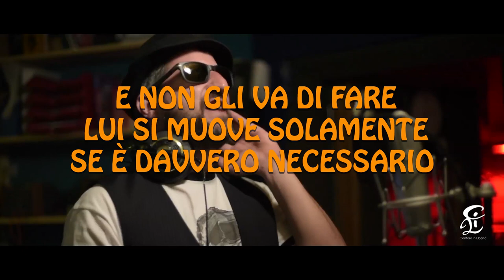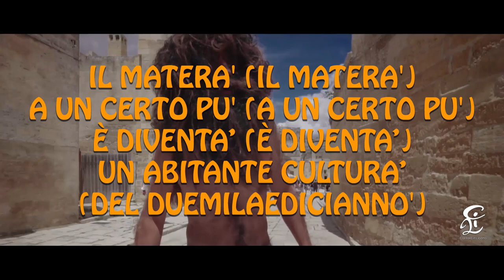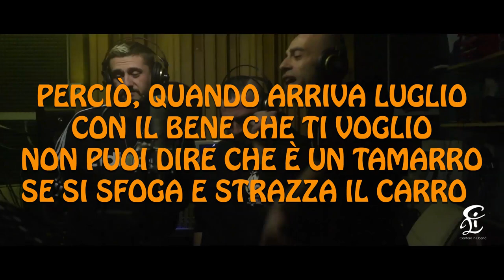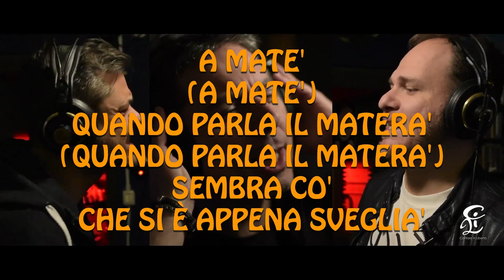A MATE' - MURK & FRIENDS - KARAOKE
A MATE' - TESTO E MUSICA - MIRKO MACINA (MIRKO MURK)

A MATE' IL MATERA' QUANDO PA' NON FINISCE LE PARO’
A MATE' QUANDO PARLA IL MATERA' SEMBRA CO' CHE SI È APPENA SVEGLIA'

E NON GLI VA DI FARE, LUI SI MUOVE SOLAMENTE SE È DAVVERO NECESSARIO
E NON GLI VA DI USCIRE, NEL “PARTITO DEL DIVANO” È UN VERO RIVOLUZIONARIO

E NON TI PUOI FIDARE QUANDO ATTRAVERSI SULLA STRISCIA PEDONALE

A MATE’ IL MATERA' QUANDO HA FA' MANGIA PANE E POMMODO'
IL MATERA’ A UN CERTO PU' È DIVENTA’ UN ABITANTE CULTURA’ (DEL DUEMILAEDICIANNO')

E NON VUOLE INVESTIRE, PREFERISCE CONSERVARE I SOLDI SOTTO UN BEL MATTONE
E NON VUOLE RISCHIARE, SI CONVINCE SOLO SE SI PARLA SEMPRE DEL MATTONE
E ADORA CRITICARE QUELLO CHE FANNO LE ALTRE PERSONE

OHH MA CE STE DISC, A STA CU MATARRIS A ME M' VEN U' PRISC
È GEND CA TEN U COR, È GEND CU SORRIS
PUR CE STA ANGUNUN CA VOL IESS ACCIS (BOOM)

MOH TU DIC ARRET, U MATERAN BUUN NAN T' CAZZ U PET
CE STA DA DA' NA MAN NAN SI TIR ‘NDRET
ALLOR NAN HA CAPIT, DO' TA STA' QUIET!

PER UN ANNO NON SI SENTE, LUI LAVORA ONESTAMENTE
COME FA TUTTA LA GENTE CHE SOPPORTA CIVILMENTE
LE INGIUSTIZIE DELLA VITA, LE MAGAGNE DEL POTENTE
LA BUROCRAZIA INFINITA CHE TI AFFOGA LENTAMENTE

PERCIÒ, QUANDO ARRIVA LUGLIO, CON IL BENE CHE TI VOGLIO
NON PUOI DIRE CHE È UN TAMARRO, SE SI SFOGA E STRAZZA IL CARRO
CHE DI FESTA DELLA BRUNA CE NE STÀ SOLTANTO UNA
DALLE QUATTRO DI MATTINA, FINO AI FUOCHI DELLA GRAVINA (U FRA’)

(SCAMANÌNN)

E PURE I’ CA SO' NU MATERA’ PER SALUTA’
MI BASTA DIRE CIA'. CIA'!!!

A MATE’ è una canzone scritta da Mirko Macina (Murk), noto cantautore materano.
Il testo della canzone mette in risalto aspetti della società materana, di cui anch’egli fa parte e lo fa in un modo ironico e divertente.
Nel video originale appare un uomo delle caverne che, risvegliandosi in una grotta della murgia materana, si affaccia sulla nuova Matera, cominciando a girare per la città ed a parlare con i numerosi turisti che nel frattempo hanno riscoperto la città di Matera, già patrimonio mondiale dell’UNESCO, da poco eletta a Capitale della Cultura per il 2019.
Nella canzone vengono fuori chiaramente le abitudini del “materano doc”; una su tutte, che non termina mai le parole mentre parla ed altri aspetti singolari e divertenti in cui ogni materano, ascoltando il brano di Murk, può rispecchiarsi con un velo di sorriso stampato sul volto.
Nel video realizzato da Mirko, con la regia di Luca Acito, appaiono numerosi artisti materani, che hanno sposato a piano questa causa, per realizzare finalmente un brano con la collaborazione tutta al materano.
Ogni artista infatti ha registrato un pezzetto di canzone e lo ha fatto nel proprio stile, sotto la guida sapiente e paziente del fonico materano Antonio Colangelo, che ha partecipato alla produzione ed all’arrangiamento del brano, che ha uno stile molto estivo e fresco ed ha poi missato il tutto, lavorando su più di 200 tracce.
Il video ufficiale di “A MATE’” potete trovarlo su Fb, sul canale Youtube: Mirko Murk ed anche su altre piattaforme.
Spero di averVi fatto cosa gradita con la realizzazione del karaoke. Enjoy :)

FEATURING IN ORDINE DI APPARIZIONE

VOCI
Rino Locantore
Pisello e Pompelmo outta Roots 'N' Stones crew
Mirko Murk
Domenico Bruno
Mariateresa De Lucia
Vito Cappuccio (Cappu)
Mario Montemurro
Sergio Palomba
Chiara Epifania
Nicola Petrillo
Simona Erato Cava
Paolo Irene
Nicola Volpe (Nikyjahman)
Saverio Pepe
Nancy De Lucia
Luigi Scarangella
Bobo Sind
Gnappis  (Buzu Family)
Carlo junior (Buzu Family)
Vendetta (Buzu Family)

E LA PARTECIPAZIONE AMICHEVOLE DI
Antonio Andrisani
Nando Irene e famiglia

PRODUZIONE E ARRANGIAMENTO
Antonio Colangelo
Registrato, missato e masterizzato presso Bunker Lab Production Studio – Matera

RINGRAZIAMENTI
Gattabuia
I due Sassi Caffè
Apevito
Labsonic studio
Ego55
Sala Garden
Videouno Matera

PER IL VIDEO
Regia - Luca Acito (Studio Antani)
Trucco Sfx – Elvira Meola
Parrucco – Anna Lella (Stile Libero Parrucchieri)
Costumi – Marilena Girardi
Assist. Regia – Giovanna Staffieri e Luigi De Pace
Regia 2A Unità – Ilaria Ferrara e Nicla Pisciotta
Assist. Montaggio – Marialuigia Silvano

KARAOKE è stato realizzato da Mario Montemurro
con il supporto tecnico di Emanuele Taccardi